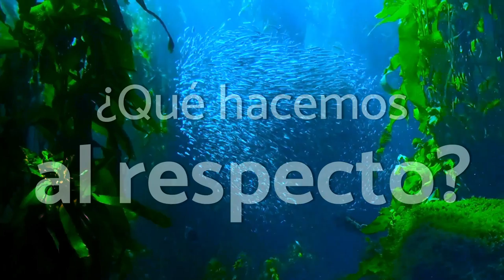Usted puede ser parte - 2021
Durante más de 30 años, el Programa de Educación Ambiental ha enseñado a miles de estudiantes en Monteverde y Costa Rica a respetar y apreciar nuestro entorno único. La Reserva Biológica Bosque Nuboso Monteverde financia en su totalidad el Programa de Educación Ambiental.

Desafortunadamente, la pandemia mundial COVID-19 redujo las visitas significativamente a la Reserva desde marzo de 2020, lo que ha impactado los recursos financieros y el Programa de Educación Ambiental está amenazado.

Pero podemos recatar al programa y seguir llevando la semilla de conservación a miles de niños y niñas con su ayuda.